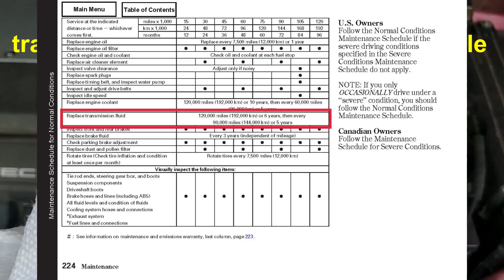Transmission Fluid Change Easy and Quick - Acura TL 2003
Automatic Transmission Fluid Change Easy And Quick: it is a quick guide on how to change your automatic transmission oil at home. You don’t really need special tool, all you need is a ratchet, funnel, and a drain pan. My car is Acura TL 2003, depending on your car model and year you might have to unscrew different type of bolt at the bottom of your car to release the used transmission oil. Refer owner’s manual for your transmission fluid replacement schedule.

Flo Tool 7 Quart Drain Pan

Transmission Fluid